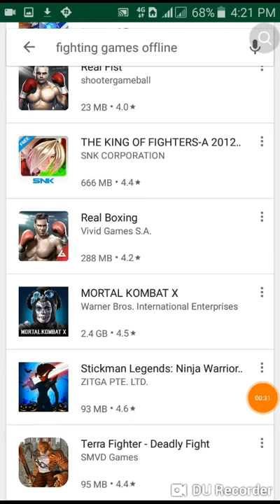The king of fighters is illuminati 😱